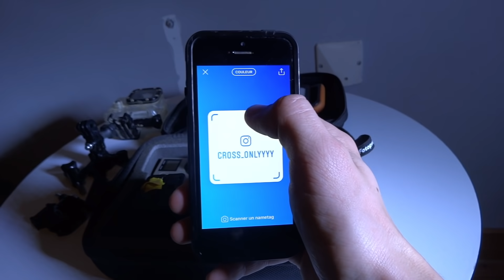ON SOUDE A BLOCK✊🏻+Nouvelle camera🤤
TROP TARD T'AS COMMENCE A LIRE CE MESSAGE DONC TU LIS LA DESCRIPTION!!!

JE VOUS DONNE RENDEZ VOUS LE 19/20 JANVIER A MAGESCQ/HOSSEGOR , au trainingcamp bud pour une journée de folie avec :

Tes tenues entièrement perso pour 150euro ,EH OUAIS MEC 😌

MA BOUTIQUE ;)

 Si t'as aimé cette video fait le moi savoir en com et avec un pouce :)

MON PARTENAIRE / PREPARATEUR

✅ HESITE PAS A LIKER

💻logiciel 💻 -final cut pro x -photoshop

 🎥camera🎥 -
GOPRO hero 4 silver , FIXATION: LATTERAL/SOUS VISIERE

💨moto💨 250 FC 2018

MAIS SURTOUT KIFF CE QUE TU FAISSS !